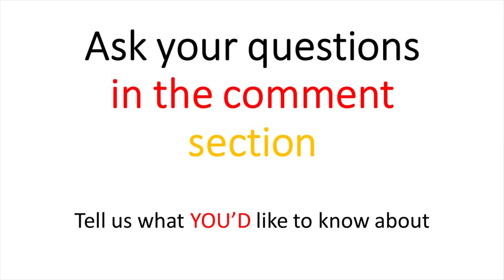7 challenges foreigners face in Germany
Starting a new life in a far-away country is never easy, but knowing what challenges you shall face can help prepare you!
If you want answers faster than we can make videos, you can also follow us on Quora and check out many more of our answers about Germany there!